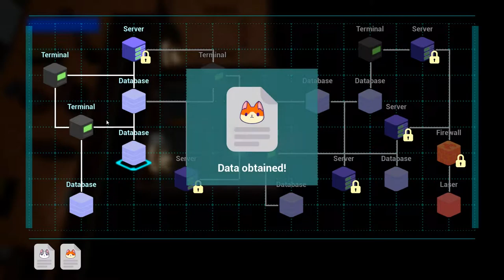Cat Burglar Gameplay Reel